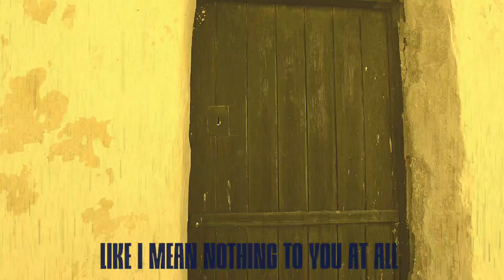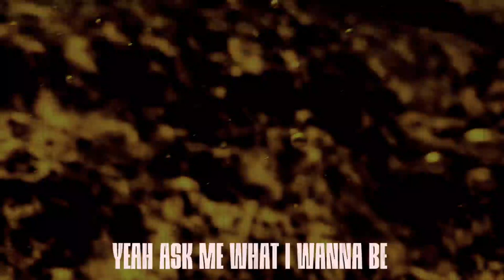Halloween - James Moorhouse [Music/Lyric Video]